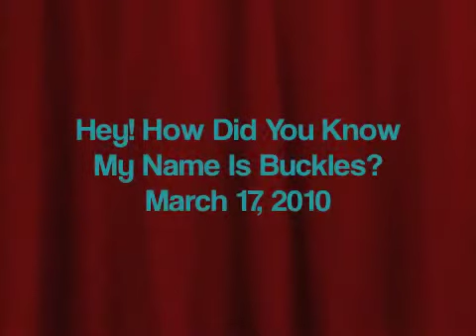There's A New Leprechaun In Town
Would you like to hear a story? Well, okay then!